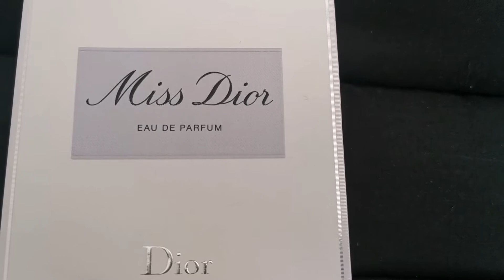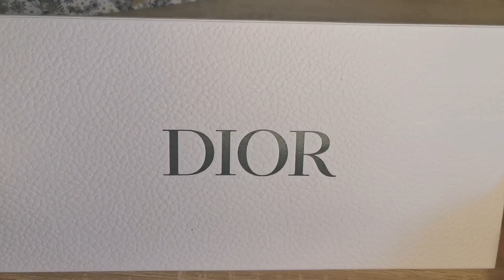БЕСПЛАТНЫЕ ПОДАРКИ ОТ DIOR /Dior Freebies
В этом видео покажу вам, какие подарки Диор дарит вместе с заказом. Программа лояльности на сайте Dior называется Dior Beauty Exlusive. Ещё больше об этой программе и как участвовать я рассказываю в своих других видео о косметике Dior.

Мои остальные видео о покупках косметики и парфюмерии с сайта Dior находятся здесь

Возможно, Вы искали:
диор dior | dior freebies  |косметика  |макияжаналоги люкса  | ланафоржу  | lanaforgeau  | бюджетная  |
косметика диор отзывы
диор косметика 2021  | косметика от диор  | новинки косметики  | диор крем для лица |  диор крем для глаз  |
диор крем вокруг глаз
диор крем тональный  | диор крем вокруг глаз отзывы  | диор крем для рук  | диор крем отзывы диор бэкстейдж
диор крем для лица отзывы, диор крем для тела, ДИОР ПРОБНИКИ БЕСПЛАТНО
косметика люкс | обзоры косметики |
парфюмерная вода | туалетная вода | парфюмерия люкс | mancera
мои парфюмы | мои духи | женский парфюм | обзор парфюма | килиан
парфюмы | ароматы | обзор аромата | мои ароматы
нишевая парфюмерия | обзор ароматов | новинки парфюмерии
мои любимые ароматы | мои любимые парфюмы | любимые духи
топ ароматов | моя коллекция парфюмов
нишевый парфюм | ниша и люкс | монталь
парфюмерный обзор | новинки ароматов | топ 5
ароматы для женщин | новый аромат | топ 10
лучшие бюджетные ароматы | лучшие нишевые ароматы | парфюм
люксовые ароматы | лучшие женские ароматы | люкс | guerlain | ysl
by kilian | ароматы kilian | ароматы килиан | обзор парфюмерии
парфюмерные покупки | новинки люкс | мои покупки | guerlain
осенние ароматы | зимние ароматы | весенние ароматы | летние ароматы
kenzo | gucci | balmain | zadig & voltaire
цветочные ароматы | фруктовые ароматы | топ 10 ароматов
лучшие цветочно-фруктовые ароматы | burberry | justessence
гурманские ароматы | восточные ароматы | топ 5 ароматов
роскошные ароматы | ароматы люкса | ниша и люкс
ароматы kilian | ароматы tiziana terenzi | ароматы монталь
монталь духи | jo malone | стойкие ароматы
арабская парфюмерия | ароматы амуаж | d&g
hermes | парфюмерный кошмар | мои парфюмерные нет
парфюмерные дубли | ароматы которые я повторю
парфюмерный тэг | парфюмерный тег | парфюмерный tag
givenchy ange ou demon le secret | ange ou demon le secret givenchy
dolce & gabbana pour femme | pour femme dolce and gabbana
kenzo world | world kenzo
guerlain aqua allegoria flora cherrysia | aqua allegoria flora cherrysia guerlain
yves saint laurent black 0рium floral shock | black 0рium floral shock yves saint laurent
lacoste pour femme timeless | timeless lacoste pour femme
gucci guilty black pour femme | guilty gucci black pour femme
dior addict eau de parfum | addict dior  eau de parfum
chanel n°5 l'eau | l'eau chanel 5 | chanel no 5
marc jacobs decadence | decadence marc jacobs